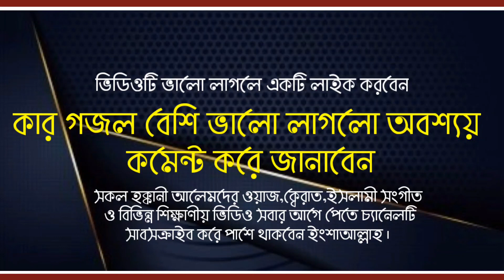২০২২ সালে কোন বক্তার গজল বেশি সেরা kar gojol beshi Sundar.. বাংলাদেশের সব থেকে সেরা ৮ টি গজল (সংগীত)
২০২২ সালে কোন বক্তার গজল বেশি সেরা kar gojol beshi Sundar.. বাংলাদেশের সব থেকে সেরা ৮ টি গজল (সংগীত)

২০২২ সালে কোন বক্তার গজল বেশি সেরা

 kar gojol beshi Sundar..

বাংলাদেশের সব থেকে সেরা ৮ টি গজল (সংগীত)

(১) মাওলানা মিজানুর রহমান আজহারী
(২) মাওলানা সাইদ আহমাদ কলরব
(৩) মাওলানা তারেক মুনাওয়ার
(৪) মাওলানা গিয়াস উদ্দীন আত তাহেরী
(৫) মাওলানা হাফিজুর রহমান কুয়াকাটা
(৬) মাওলানা মুফতি আমির হামজা
(৭) মাওলানা আল আমিন ঢাকা
(৮) মাওলানা জুবাইর আহমাদ তাশরিফ

আল্লামা মামুনুল হকের সেরা ৫ টি হুংকার.

ইসলামিক হামদ.নাত.ক্বেরাত ও বিভিন্ন ইসলামিক ভিডিও পেতে আমাদের চানেলটি সাব্সক্রাইব করুন .
যোগাযোগ..01301223780..

 দয়া করে সবাই ভালো কিছু কমেন্ট করবেন ..
কারন আপনাদের একটি ভালো Comment আমাদেরকে অনেক অনুপ্রেরনা ও সাহস যোগাবে আগামীতে আরো ভালো কোনো ভিডিও তৈরি করতে. ইনশাআল্লাহ.
সেই সাথে আপনাদের একটি খারাপ Comment আমাদের মনোবলকে খুন্ন করবে যা পরবর্তীতে আমাদেরকে ভালো কোনো ভিডিও তৈরী করতে বাধা প্রদান করতে পারে ..
     আশা করি সবাই ভালো কোনো  Comment করবেন

সকল হক্কানী আলেমদের সেরা ওয়াজ পেতে চ্যানেলটি সাব্সক্রাইব করুন।

সকল প্রকার ইসলামিক হামদ,নাত,ক্বেরাত ও সকল প্রকার ইসলামিক ভিডিও পেতে আমাদের চ্যানেলটি সাব্সক্রাইব করুন।

রেকর্ডিং ও ভিডিও ইডিট:
 আল ইসলামিক মিডিয়া

যোগাযোগ:০১৩০১২২৩৭৮০